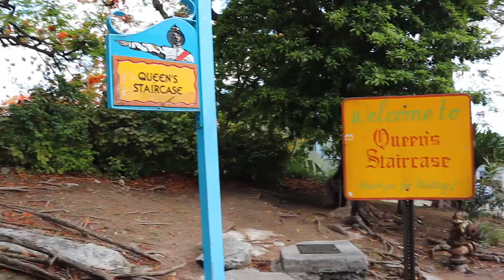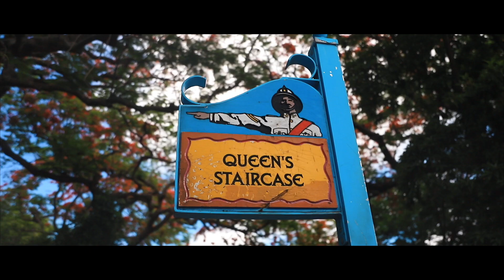Disney Dream | Swimming With Dolphins In Nassau, Bahamas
Yep you read that title right!!! I was just as shocked as you were when I found out we got to swim with real life dolphins at Balmoral Island (oppose to fake ones lol) , but all jokes aside what an amazing day today!

We got to ride the Aqua Duck and race down as fast as we could. WE got to swim with Dolphins and do a bus tour stopping off at various local spots in Nasssau Bahamas.

Expect a full review of Things To Do In Nassau in the future because now that we have the inside scoop I can't WAIT to go back!

Join us on our 2019 Group Cruise on the Harmony of the Seas!